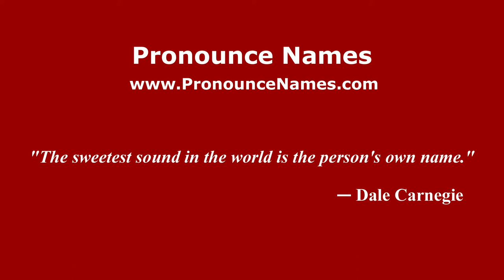How to pronounce Lolo Soetoro (Indonesia/Indonesian) - PronounceNames.com